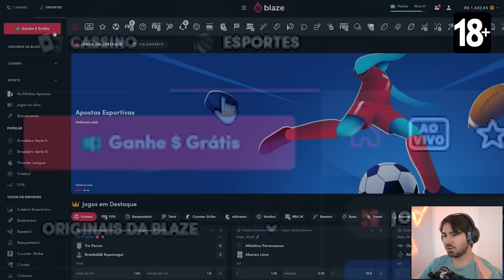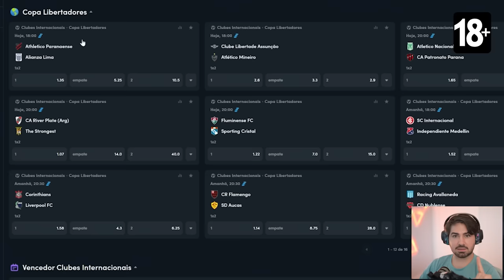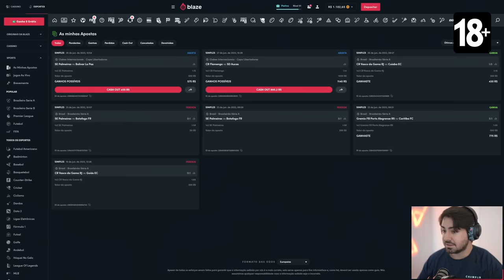RUMO AO TÍTULO INÉDITO!!! TENTANDO GANHAR A COPA DO MUNDO FEMININA COM O BRASIL!